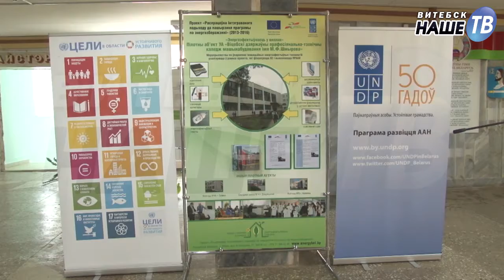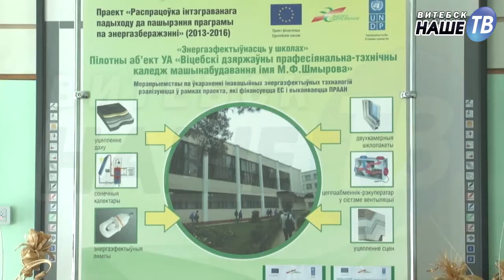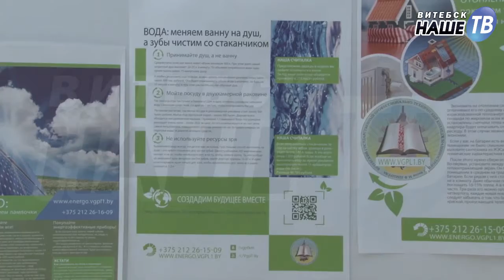Новости партнеров от 23.06.2016